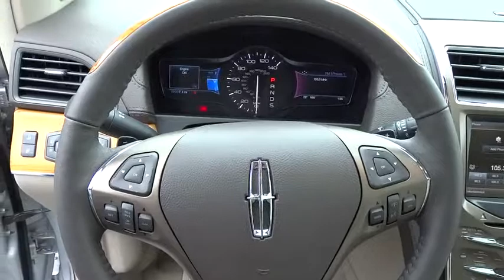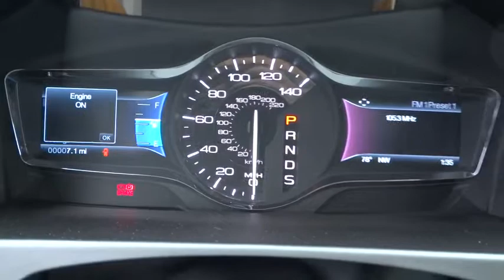2014 LINCOLN MKX Redding, Eureka, Red Bluff, Northern California, Sacramento, CA 14F714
2014 LINCOLN MKX